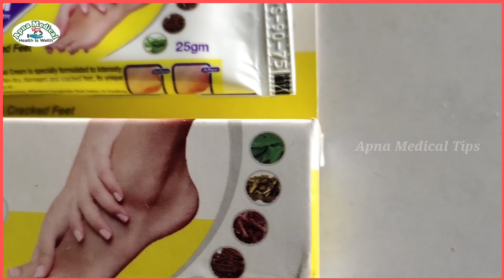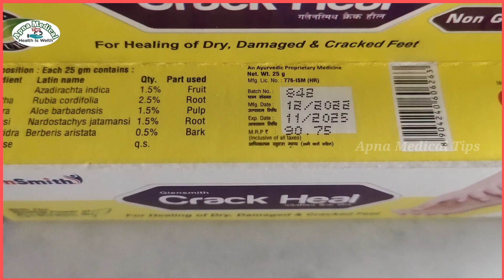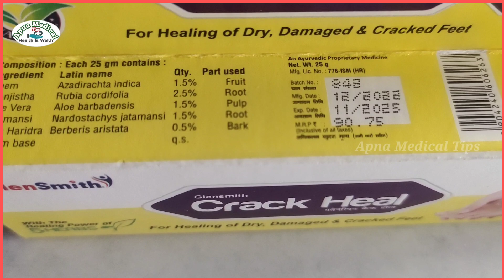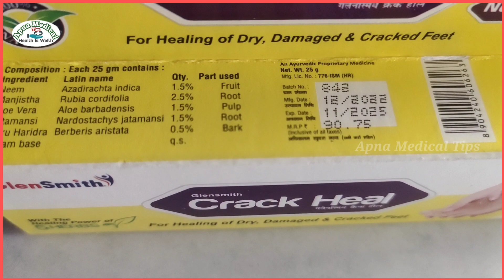Crack cream kaise use kare | crack heal repair cream | foot repair cream | crack cream review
crack
crack cream
crack heel repair
crack heel repair cream price
crack heel repair home remedies
crack heel repair machine
crack heel repair cream review
crack heel repair socks
crack heel repair cream ad
crack heel repair home remedy in hindi
foot care cream
foot crack treatment
foot crack heel
foot crack home remedy
foot mehndi design simple
foot massage
foot mehndi design
football
foot godhuli
foot massage machine
foot crack repair
crack heel repair at home
crack cream for foot
crack cream kaise use kare
crack cream for foot at home
crack cream review
crack cream advertisement
crack cream price
krack cream ad
crack cream at home
crack cream
crack cream review in hindi
crack cream
crack heal cream
crack cream advertisement
crack healing home remedies
crack heal
crack heal cream review
crack heal remedies
crack heals
crack heal treatment
crack heal repair
foot repair cream for cracked heels
foot repair cream
foot repair
foot repair home remedy
foot repair treatment
foot repair mask
foot repair animation
foot repair kit
foot repair asmr
crack cream kaise lagaye
crack cream foot
crack cream for foot advertisement
crack cream for foot review
crack cream for foot use
crack cream for foot price
edi crack cream
edi crack
edi kyon dard karta hai
crack cream
Qcrack cream price
crack cream uses hindi
Q best crack cream for foot
crack cream composition
Qhimalaya crack cream
crack heel cream
Qkrack cream 15g price
Qkrack cream
crack cream uses
best crack cream
Qkrack cream company
best cream for cracked heels
edi kyon fat jata hai
Qkrack sr cream
crack cream for hands
crack cream ingredients
crack heel repair
edi kyon dukhti hai
edi kyon dard hota hai
edi kyu dard karta hai
edi kya hai
edi kyon dard deta hai
edi kya hota hai
edi kyon padta hai
edi kyon dard karte hain
deicare cream
fairness cream
skin lite cream
skinlite cream
skin light cream
skin lite
What is crack cream used for?
Which crack cream is best?
What is Krack happy feet used for?
What is the best overnight foot treatment?
Treat them overnight
edicare cream uses in hindi
edi fatne ki dawa
What is the best treatment for cracked?
Home treatment for cracked skin
Is Vaseline good for cracked heels?
Cracked heels treatment
Can you use foot cream everyday?
Cracked and dry heels are
What lotion is good for feet?
edi fatane ki dava
elosone ht skin cream
elosone ht
fair shine cream
gora hone wali cream
chehre per glow kaise laye
edi fatne par kya lagaye
edi fatne par kya lagaen
edi fatne ka Ilaj
edi fatne ki cream
edi fatne wali cream
edi fatne ka gharelu upay
edi fatne ka ilaaj
edi fatne par kya lagana chahiye
pair fatne ka gharelu upchar
pair fatne ki dawa
pair fatna kaise thik hoga
pair fatane ka karan
pair fatne ka cream
edi me dard ka ilaj
edi me ard kyu hota hai
edi me dard hone ka karan
adi fati ho to kya karna chahie
adi fatne ki dawa
adi fatne ka ilaj
pai rukhapan kaise dur kare